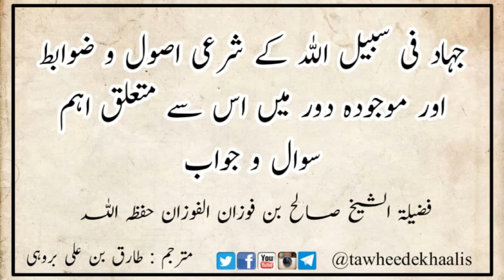Jihad Q&A 47 (Baz Talaba Daeyan Nojawano ko Jihad ka Fatwa dayte hain) - Shaykh Saaleh al-Fawzaan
جہاد فی سبیل اللہ کے شرعی ضوابط و احکام اور موجودہ دور میں اس سے متعلق اہم سوال و جواب  - فضیلۃ الشیخ صالح الفوزان حفظہ اللہ

س 47: آجکل بعض نوجوان مختلف علاقوں میں جہاد کے لیے جاتے ہیں، اور وہ یہ سمجھتے ہیں کہ جہاد فرض عین ہے، اس کی وجہ بعض طلاب العلم کا انہیں دیا گیا فتویٰ ہوتا ہے، لہذا کیا ان کا یہ کام صحیح ہے؟